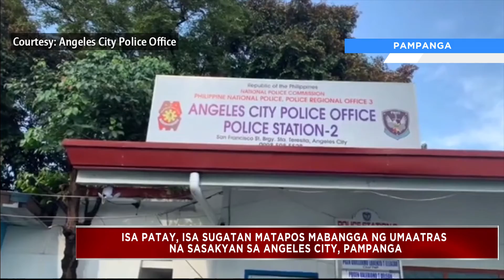Isa patay, isa sugatan, matapos maatrasan ng sasakyan